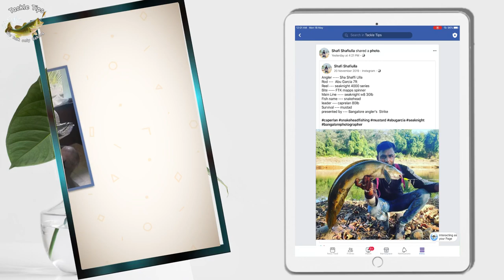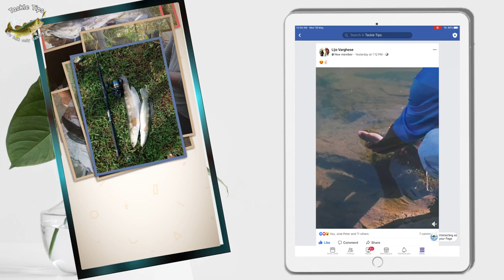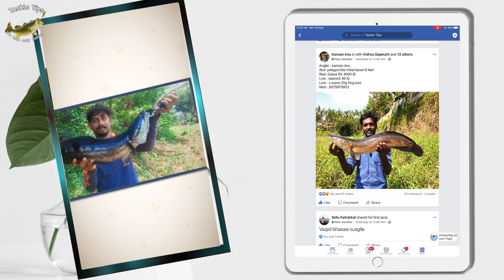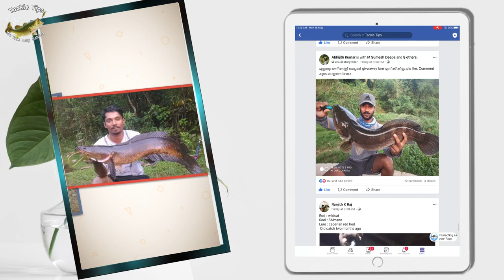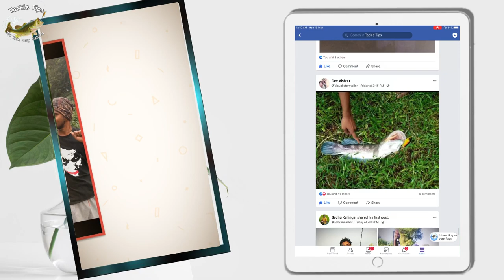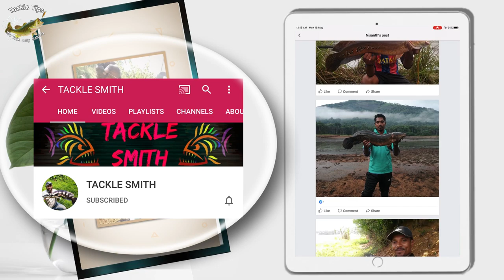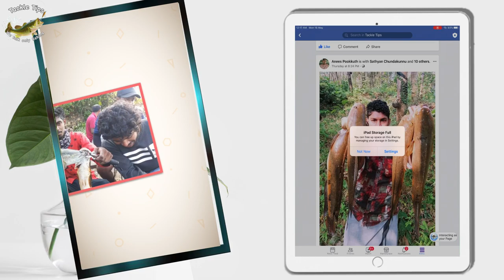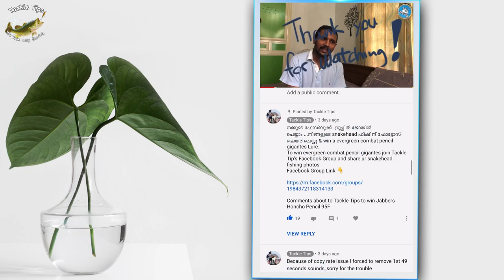Tackle Tips Facebook group Giveaway Winners | Yucatan fishing Knot in malayalam | Kerala fishing